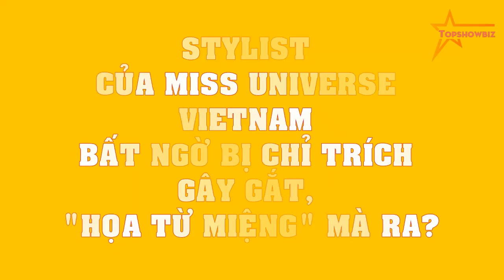Stylist của Miss Universe Vietnam bất ngờ bị CHỈ TRÍCH gây gắt, "họa từ miệng" mà ra?